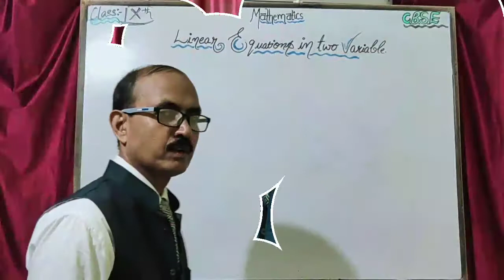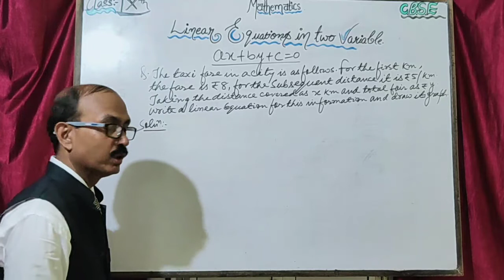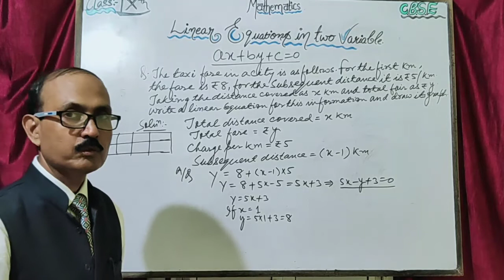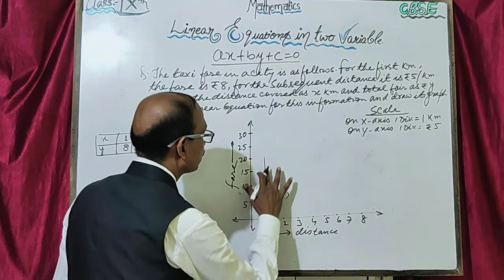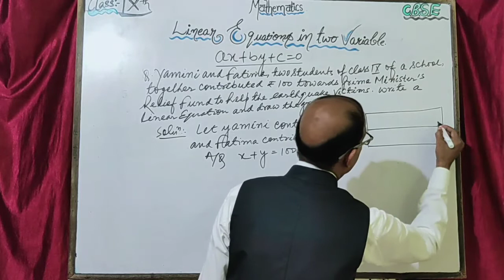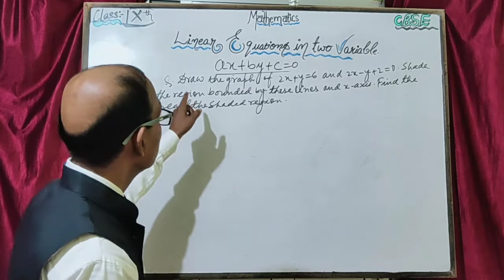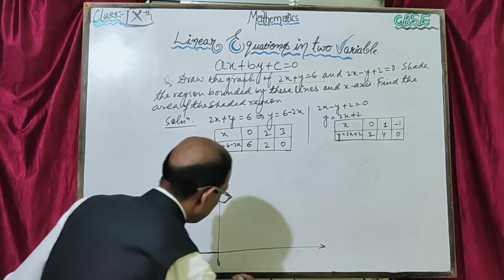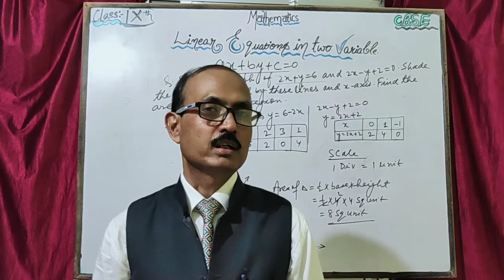Linear Equations in two variables Class 9 Part 2, Maths, Graphical representation, CBSE, NCERT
Graphical representation of linear Equations in two variables Class 9. In this video Mathematician is Mr. SHAMIM AKHTER assistant teacher of Mathematics in Gyan Jyoti Residential Public School Patna Bihar India.

link for linear Equations in two variables Part 1